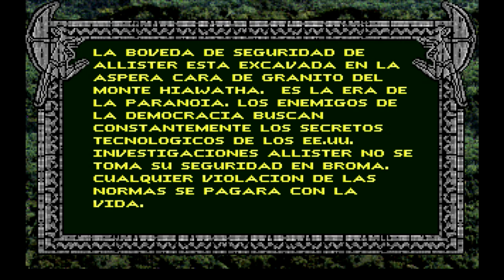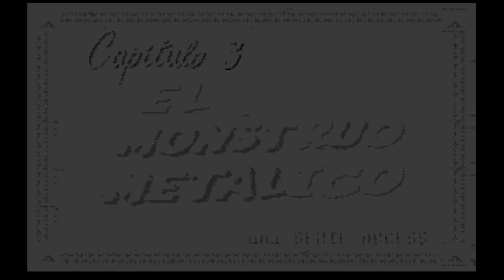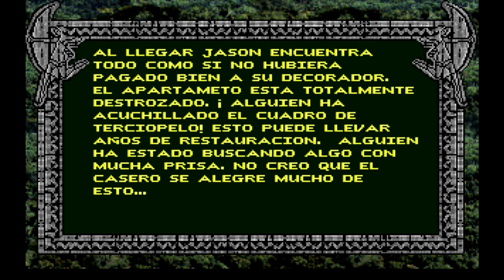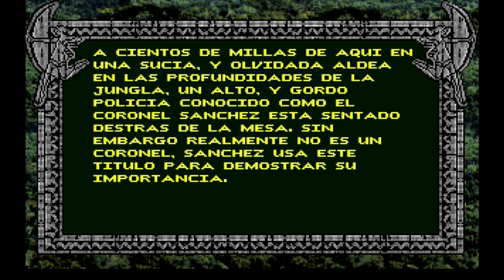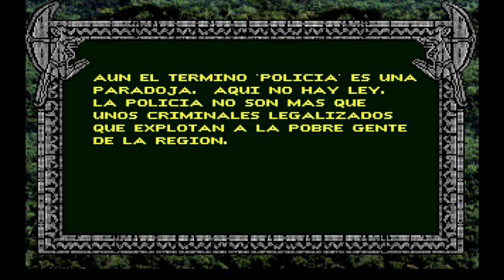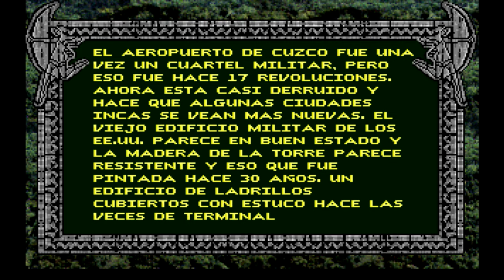Amazon Guardians o Eden - Español - Parte 02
Robot guardián de alta tecnología.